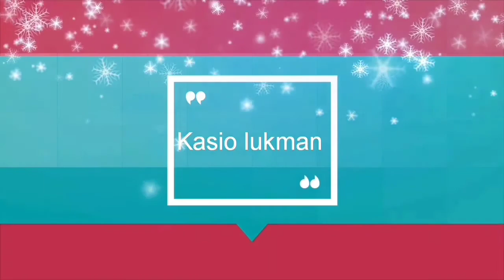Jalan baru ke stadion GBT II GELORA BUNG TOMO 2020